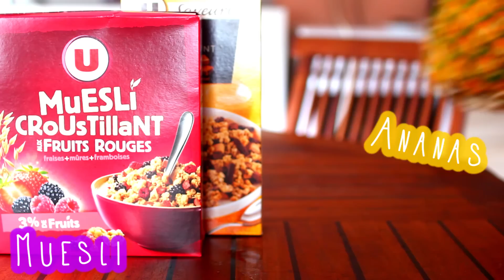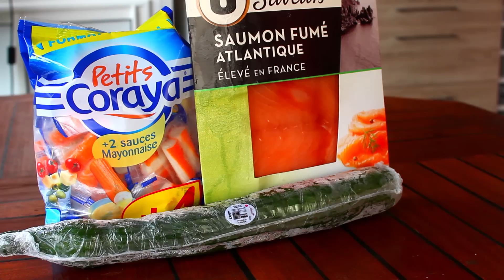Une journee dans mon assiette - Mon alimentation équilibrée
Je vous présente une journée complète dans mon assiette pour vous donner plein d'idées !

CODES PROMOS VALIDES:

- 20€ de réduction sur votre premier trajet avec UBER (soit votre première course offerte!) avec le code CAROLINESAFIA
- 10$ de réduction sur les pinceaux Real Techniques (et tout le site iHerb) avec le code FUH848

- 130$ de réduction sur le boucleur reverse curling wand avec le code caroline
- 60% sur tout le site avec le code BlueSky
- 120$ de réduction sur tous les boucleurs avec le code CAROLOVE
- 98$ pour le lustrum avec le code PRETTYLIAR
- 89$ pour le lisseur Megastar  + Protecteur de chaleur avec le code TeachersPet